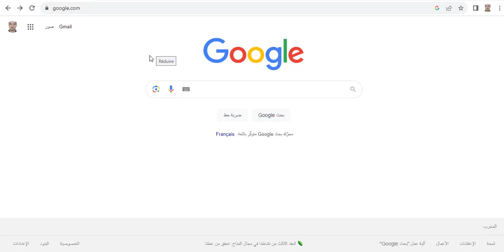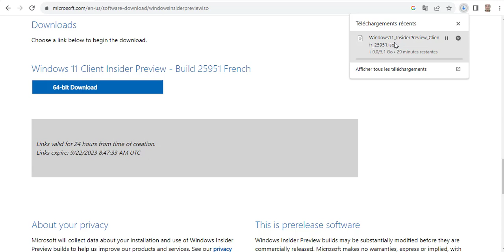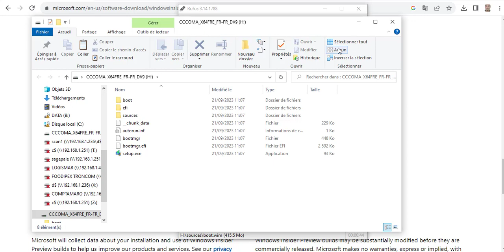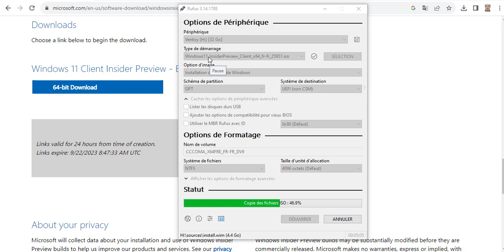Download the new Windows 11 update 23H2 from Microsoft